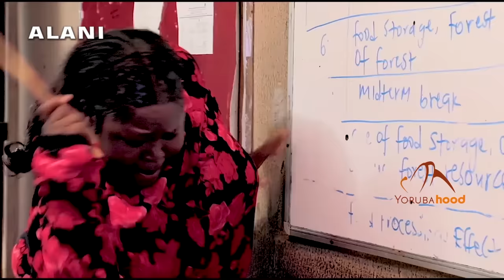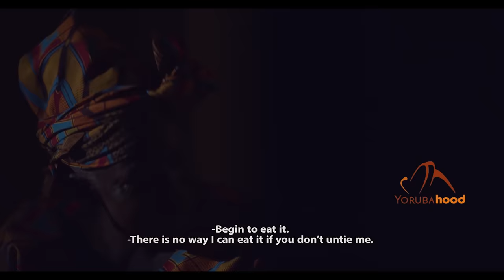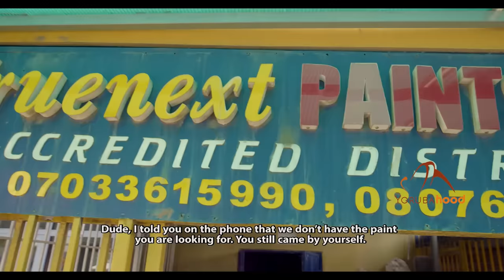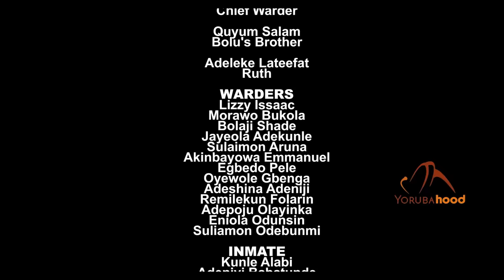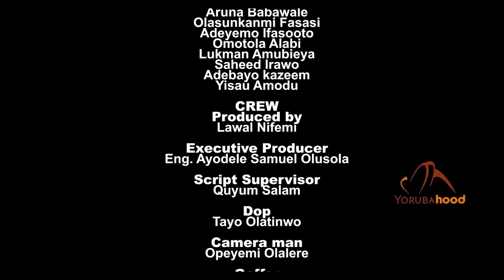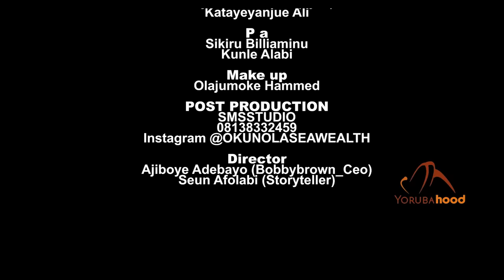LUGO - Latest Yoruba Movie 2023 Drama Kemi Apesin | Sanusi Izihaq | Niyi Johnson | Nifemi Lawal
Folahanmi was sentenced to life imprisonment for a crime he didn't commit. When it seemed that light is beginning to show at the end of the tunnel, the unexpected happened.